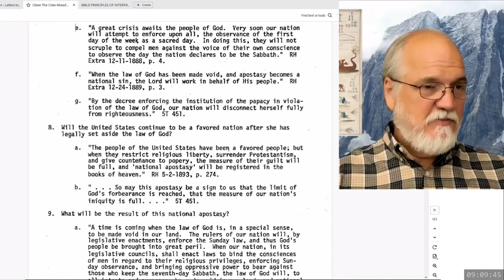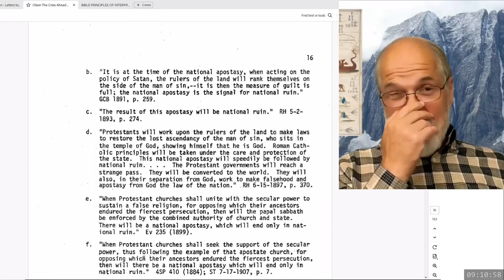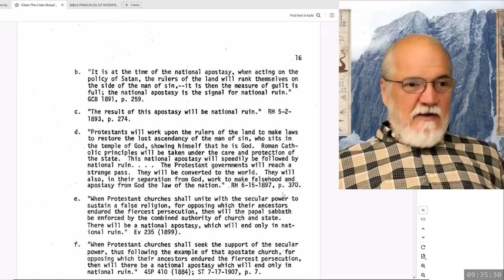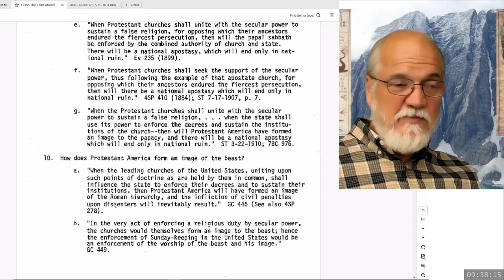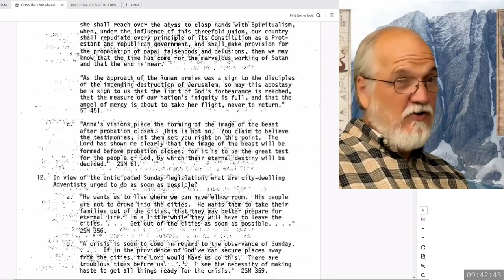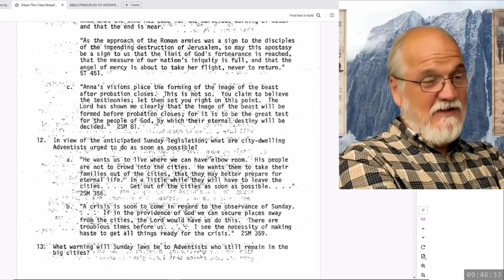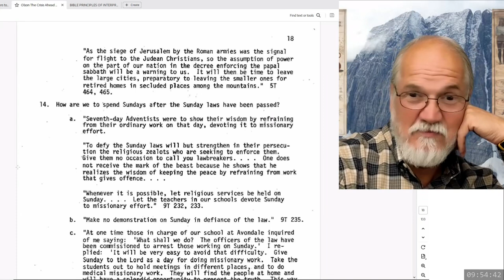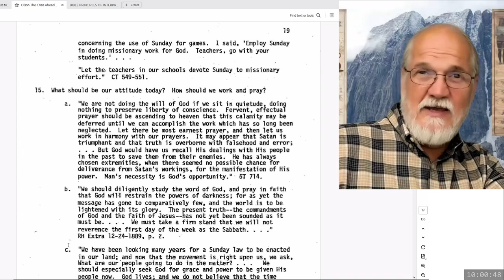2024 08 03 09 00 The Crisis Ahead Part 4 - Theodore Turner